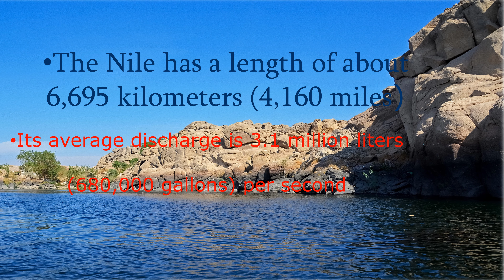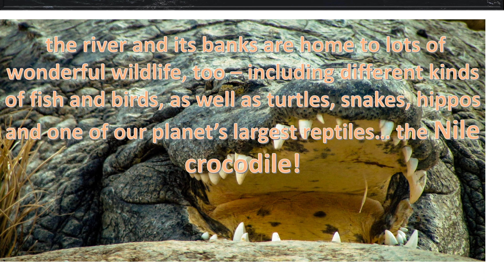Facts about Nile river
The Nile River is 4,160 miles (6,695 kilometers) long. The Nile River is speculated for being the longest river on this planet with such an extended length. The Amazon River might be considered the second largest river on earth, although it has been difficult to determine its longest river.

While the Nile River is frequently associated with Egypt, it actually touches Kenya, Ethiopia, Tanzania, Uganda, Rwanda, Zaire, Burundi, and Sudan, and not just Egypt. It’s only recently the first known navigation group successfully followed the river from beginning to its end.